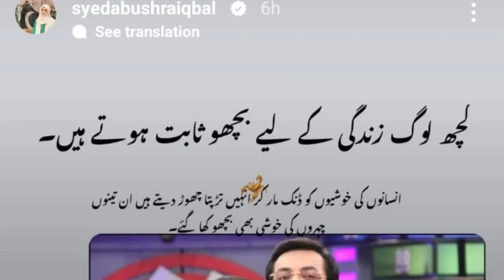Bushra Iqbal Hints At the Real Bichoo Who Destroyed Her Happiness | life707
Dr Bushra Iqbal who is the ex-wife of late TV Host and politician Dr Aamir Liaquat Hussain, recently opened up about the real home breaker and the home wrecker who destroyed the happiness of her life. She clearly posted on Twitter about the one who destroyed her happy life, Bushra wrote, “Some people are like Bichoo (Scorpions) who come into others life and destroy everything”.
She, then, shared the same words with pictures on her Instagram and further added, “The scorpion of our life has destroyed the happiness of these three faces”. She shared Dua Aamir, Ahmed Aamir & Dr Aamir Liaquat’s pictures with broken heart. Have a look at what she shared.